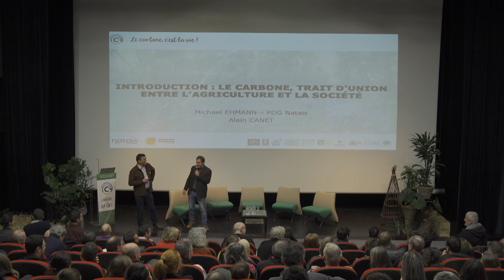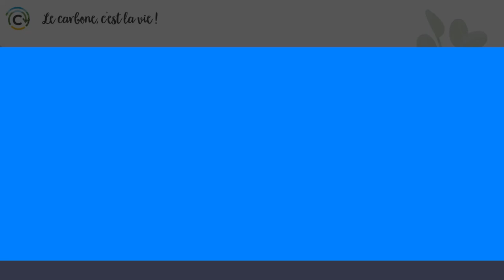Le carbone, c'est la vie ! Introduction du RDV national de l'agroécologie